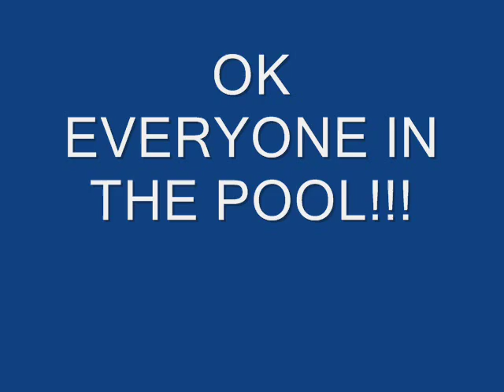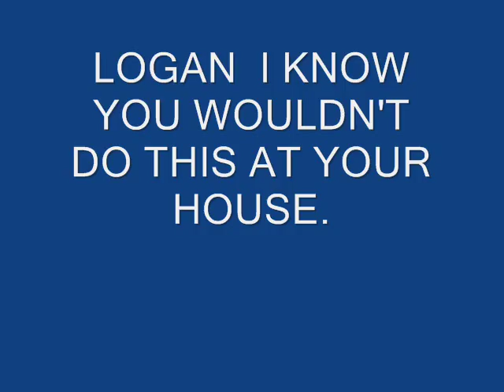NICKS 13TH KISS BIRTHDAY PARTY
NICK HAS SOME OF HIS FRIENDS COME OVER FOR A ROCKBAND PARTY .THEY DON'T KNOW WHO KISS IS . I AM SO OLD...